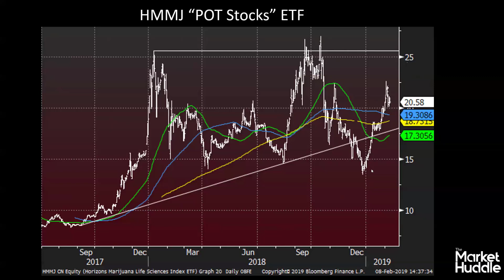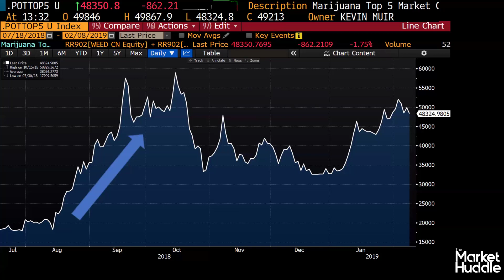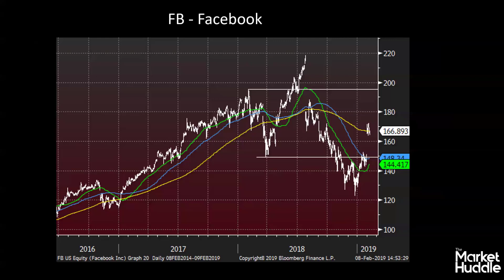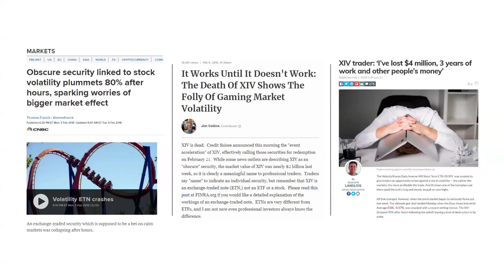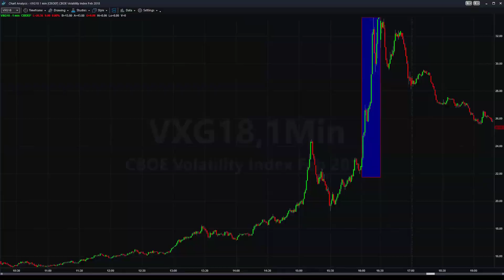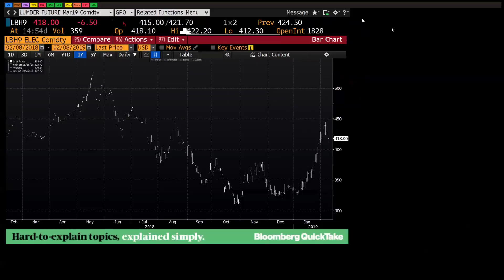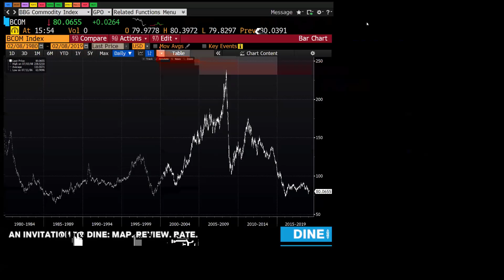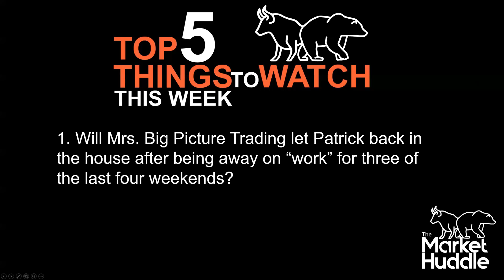Market Huddle Episode 14: Master move in the order of the Lufthansa heist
The Market Huddle Show

In episode #14, Kevin Muir and special guest host Tony Greer discuss what is going on in the markets this week.

Fast forward to:
0:01 Introduction
4:41 Tony talks weed
25:12 Social media stocks rolling over
42:40 Tony's Tales from the Trading Desk
52:12 This Week in Trading History – Remembering back one year ago when XIV blew up
1:04:07 WTF Video of the Week – Powell and Trump's dinner Game of Thrones style
1:11:10 Review of last week’s Top 5
1:23:08 Top 5 Things to Watch Next Week

(Please excuse the occasional blotchy screen and audio.  Patrick was away and Kevin was left to produce the show and I don't have a clue what I am doing...)